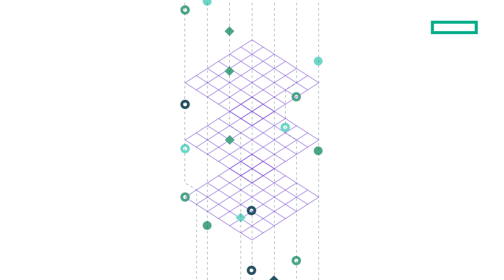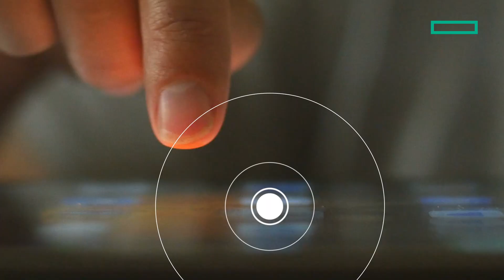HPE GreenLake Flex Solution built for Smart Manufacturing Execution system (MES)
This is an awareness video on the smart manufacturing execution system (MES) solution with HPE GreenLake and abat+, leveraging the HPE NonStop technology. This talks about the challenges of discrete manufacturers and how this solution helps to solve them.